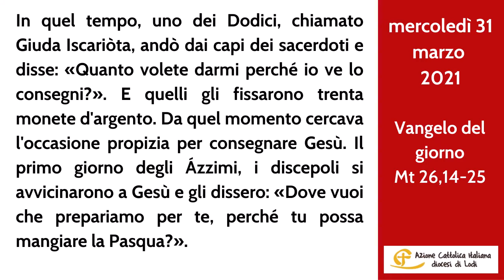AColazione con Gabriele - 31 marzo